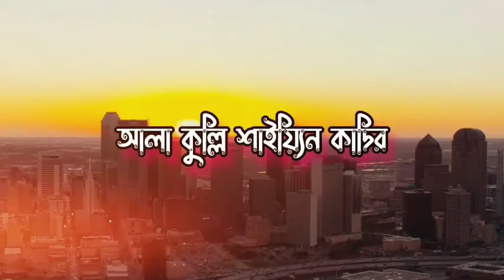আল্লাহর দয়া আর নবীর সুপারিশ ছাড়া Sayed Mukarram Bari Speech Whatsapp Status | Short Motivational Waz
আল্লাহর দয়া আর নবীর সুপারিশ ছাড়া,, আমরা কেউ জান্নাতে যেতে পারবো না।।

Sayed Mukarram Bari Speech Whatsapp Status | Short Motivational Waz | Lyrics Video | Abu Yousuf Tipu